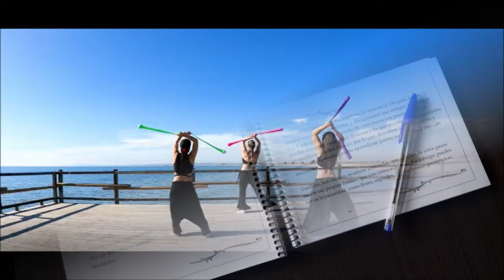Poi Dance con Mireia Bry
Investigación y Formación de artístas e instructores de Fire & Poi Dance desde 2006 con Mireia bry